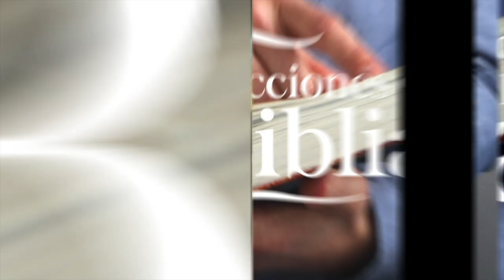LDB - LOS QUE SIGUEN AL CORDERO - 7 DE JUNIO 2023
La lección para este día se titula: LOS QUE SIGUEN AL CORDERO, un tema presentado por el Pastor Ever Roblero.